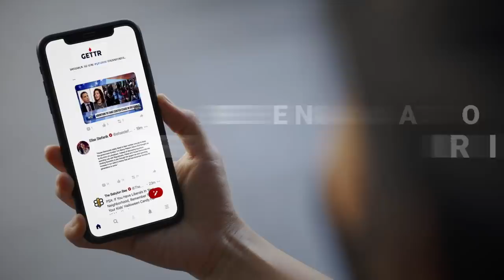"Krieg! Bis zur völligen Vernichtung!" – Schirinowskis Tod und was unsere Medien verschweigen